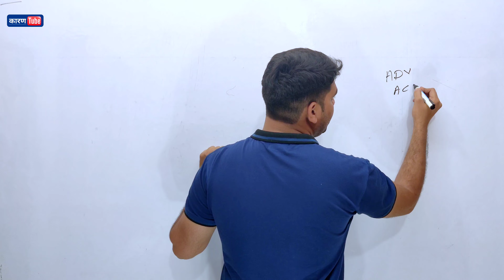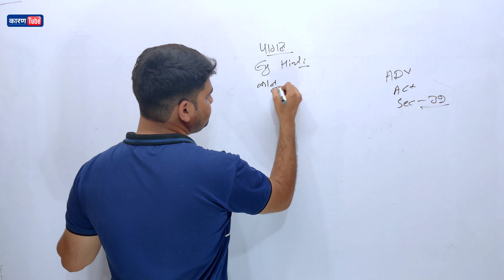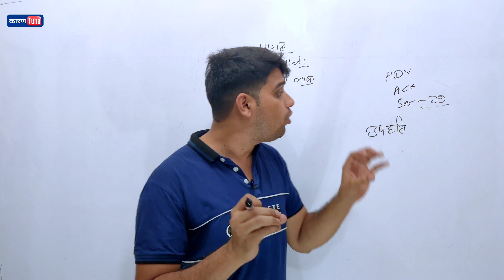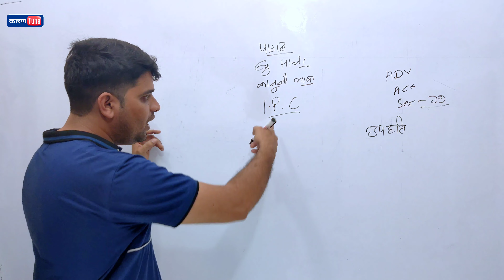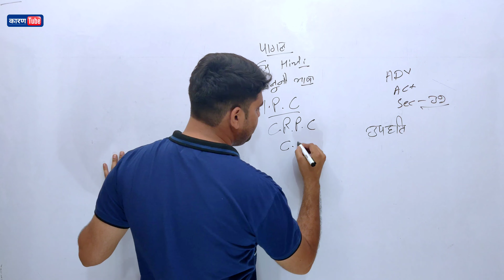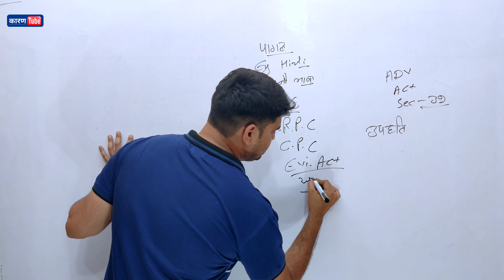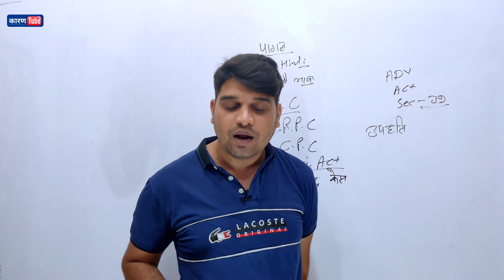apna case khud kaise lade how do fight your case without a lawyer bina vakil ka case kse lade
bina vakil khud lade apna case free main
khud ka case kaise lade
apna vakil khud bane
court main case kaise file kare

प्रत्येक इंसान जिसकी उम्र 18 वर्ष से अधिक है वो कोर्ट में अपना case खुद लड़ सकता है
ये अधिकार भारत के प्रत्येक स्वस्थ इंसान को है